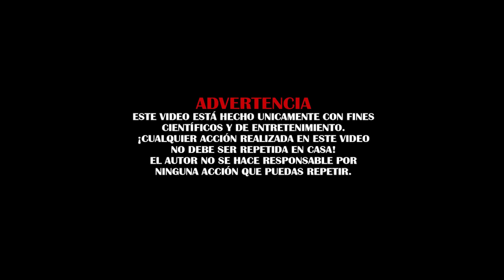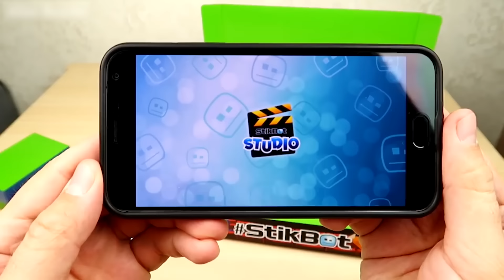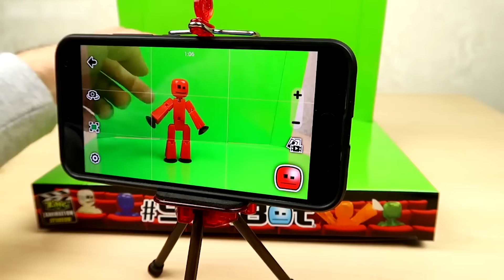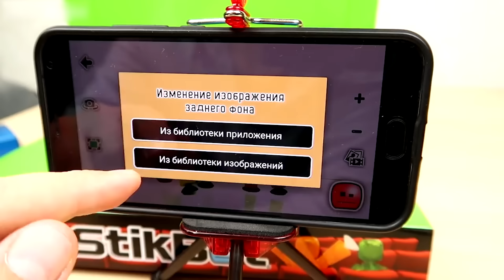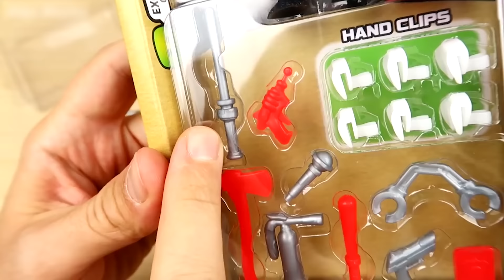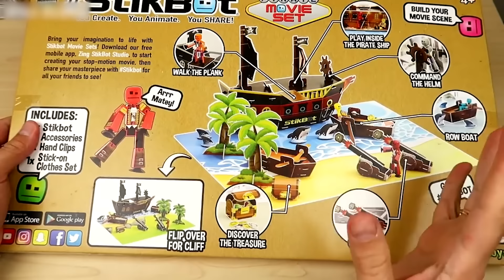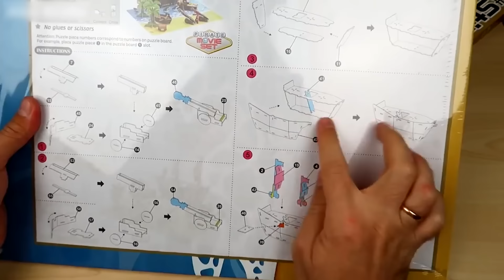NUEVO MINI ESTUDIO PARA FILMAR DIBUJOS ANIMADOS | STIKBOTS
Hoy tendremos otro video con el mini estudio para filmar dibujos animados. El detalle es que hoy me ha llegado un nuevo mini estudio! Estoy muy emocionado de enseñarles como se hace una grabacion o una pelicula con los stikbots. Es muy sencillo, solo necesitas un smartphone y un set de stikbots. Si quieres aprender como hacer animaciones facil y a hacer stop motion con un smartphone, quedate hasta el final! Les mostrare mi set de grabacion, mi set de stikbots y unas animaciones que he hecho para que vean lo que pueden lograr. Ya puedes cumplir tu sueño de hacer dibujos animados caseros, que comience la diversion y el entretenimiento...y los trucos para hacer comics! No te despegues del canal de los mejores experimentos, si te preguntas que hacer cuando estas aburrido, ya tienes la respuesta! Asi que vamos a experimentar